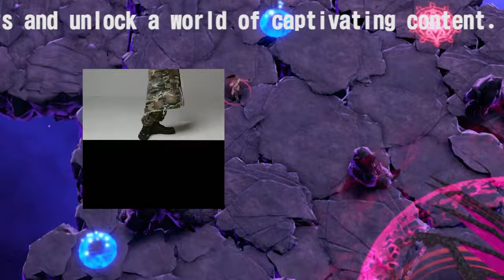【平野紫耀】平野紫耀、連日の高級ブランドコーデにファン悶絶「全てが神レベル」 ヴィトン→エルメス→GIVENCHY